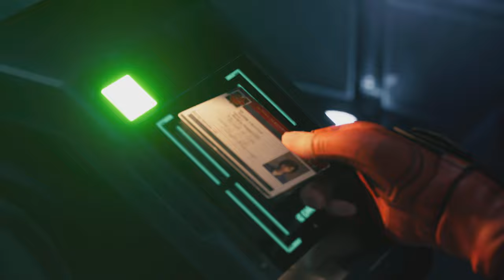FFVII Remake: Intermission incredible cutscene (in 4k)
No reactions/commentary. Pure gameplay || the inner workings of Shinra
footage captured on a PS5